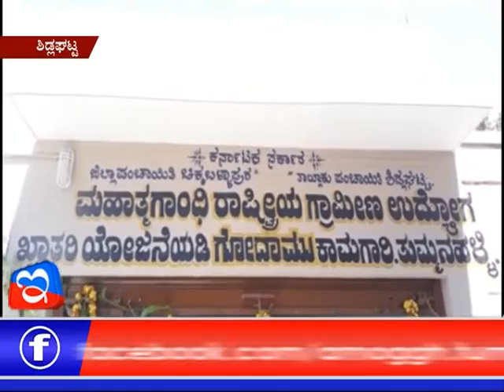07 :03: 2018: Amoggh News